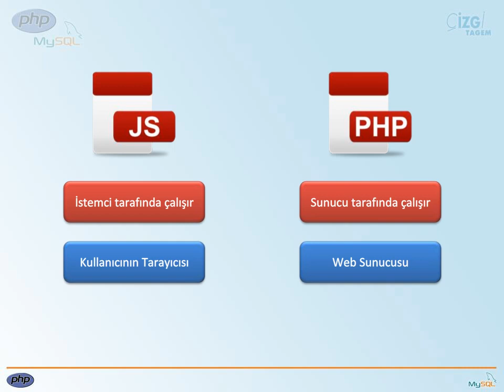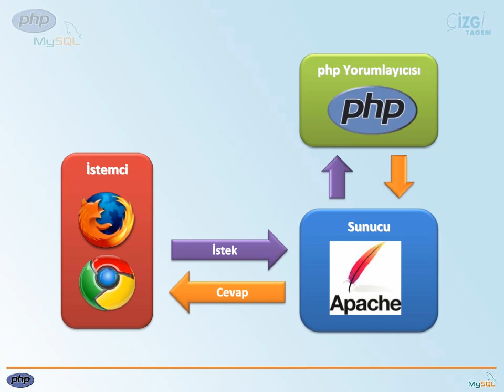PHP-MYSQL - 01 PHP'ye Genel Bakış: 01 PHP Nedir?